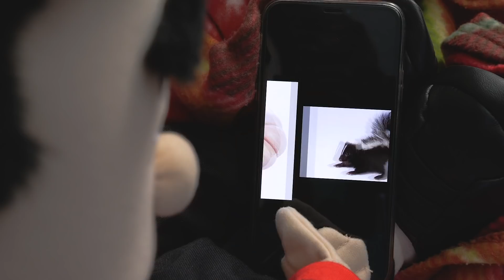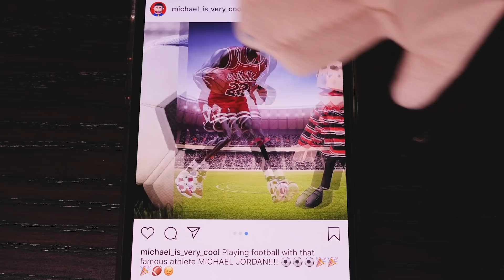INSTAGRAM Song - Puppets Show | Puppets Music Video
Are you on Instagram? These days, even puppets are there.
Check out a story about Instagram addiction told by a puppet!
Share it with your friend who likes to show off on Instagram.

Lyrics:

My life was boring
My hobbies sucked

Collecting stamps
And going to the park to feed the ducks

Then, one day an application appeared on my phone
Now, I sit like a mighty king on a social media throne

Graam, oh instagram
You make my life seem much more interesting.

In real life I am so out of shape and I don’t work out.
But when I am on Instagram, I have perfect abs and a lovely butt

I look so tired and I often smell bad!
You can’t smell people through your phone, and it makes me glad!

On Instagram I am not what I really am.
I’m dating models with my hair looking totally glam.

I’m swimming with dolphins and I am holding a dolphin’s hand
But in real life, I’m just a boring man

In real life, I am sorting my books alphabetically
But on the Internet, I am hanging out with celebrities

I am with Jay-z, singing hip-hop because I’m good at Photoshop
Scoring a goal, playing football with that famous athlete, Michael Jordan.

I’m eating caviar that’s been rolled in expensive ham.

I am playing tennis and winning the Grand Slam!

May be I should come clean
Let all the people know
What you put on the Internet is really just a show
What I put on Instagram isn’t who I am
Can I stop it?
No, I love looking cool, don’t I?

On Instagram I am not who I really am
I am living on the Moon now playing drums in an alien band!

I am saving the Universe from a mutated monster clam!

Anyone for a game of chess?